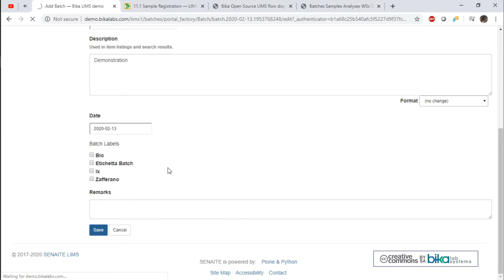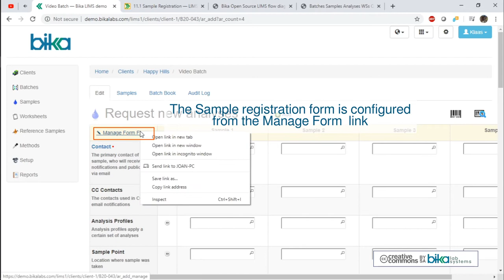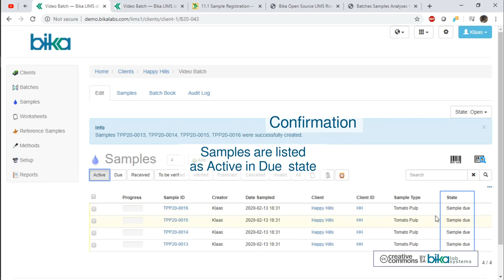Bika Senaite Open Source LIMS. Batched Sample registration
This video illustrates Batched Sample registration in Bika (and Senaite) Open Source LIMS. In a follow-up video, Samples will be processed further, using LIMS worksheets

A simple Use Case is followed, with Sampling and Preservation workflows are disabled, and all actions are by lab staff at reception and labelled

In the video, the user navigates to Batches, press Add Batch, complete its header attributes and saves

To register the Samples in the batch, the user navigates to its Samples list, sets the number of Samples to be added and press Add

The Sample registration form opens, 1 Sample per column. The main Sample attributes are positioned in the top half of the form and lower down, the Analyses to be performed on the Samples are selected

Bika LIMS can be configured for Field Analyses in addition to routine lab Analyses, and categorises Analysis Services per discipline. e.g. Chemistry, Microbiology

The Sample attributes to be captured are configured on a form reached from the Manage Form Fields link, where the user may add or remove fields from the registration form, or re-order them by dragging them up or down. A big set of commonly used Sample attributes are available

Client Sample ID is important, Clients use it for their own indexing, and similarly where required by regulatory standards, sampling, Environmental conditions, Sampling deviation, Preservation, Sample Condition at receipt, etc.

Back on the Sample registration form, the user selects a Client Contact, this person will receive the results email and PDF. The Contact may have a colleague configured to be ccd with the results

Where field values are the same for all the Samples on the form, they can be copied across. Individual columns may still be edited thereafter

Instead of selecting Analyses for the Samples one by one , the user is shown using previously configured Analysis Profiles instead. Analysis Profiles, or Panels, are collections of Analysis Services often ordered together

Using them speeds up Sample registration by much. Copying the Profiles to all the Samples, completes Analysis selection. Individual Analyses may still be removed from or added if needed

More than one Profile can be used, in this example both Metals and Microbiology, and prices can also be configured to be applied per Profile.
Sample Points are selected from the client's collection, or general ones configured globally

Sample Type is important and compulsory. Sample Type abbreviations are often used in Sample IDs, e.g. H2O for Water samples, resulting in all 2020 Water sample IDs be prefixed by H2O-20, followed by unique sequence number, H2O-20-0001 to H2O-20-9999 say

Date Sampled is compulsory too, and can be configured to include time

The user selects the Sample’s Container, and Storage location, if Samples are stored before analysis

The user may also select an Analysis Specification - results out of range will be highlighted when compared with the Specification Selected

The form can still be edited in all respects, e.g. by adding Remarks, Image etc. When the user is happy, she presses Save

The Samples are registered with unique IDs and confirmed to the user. The Samples are listed as Active, and in Sample Due state

In the next video we'll look at receiving and labelling Samples, a critical operation in all labs and correct identification of Samples is crucial